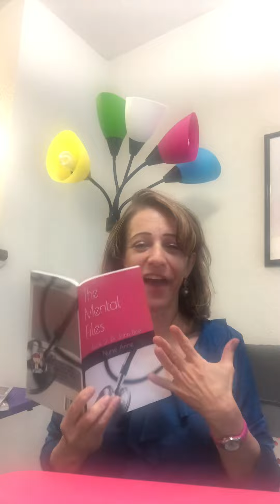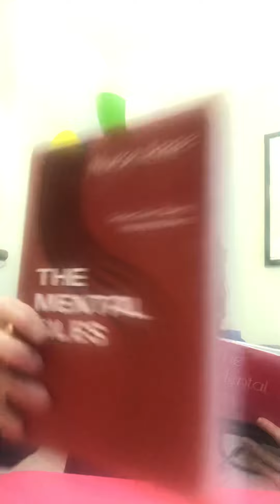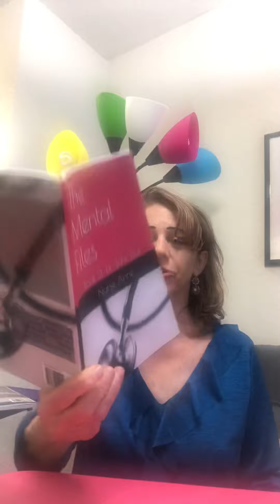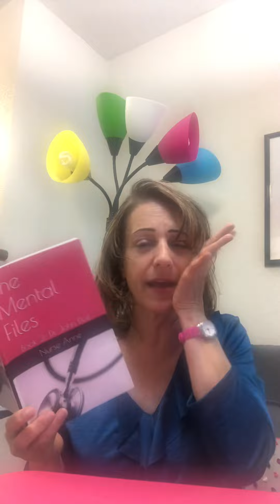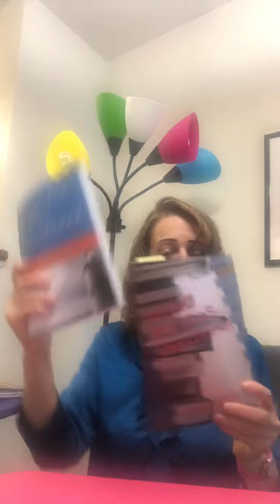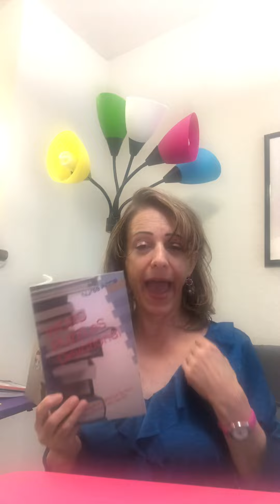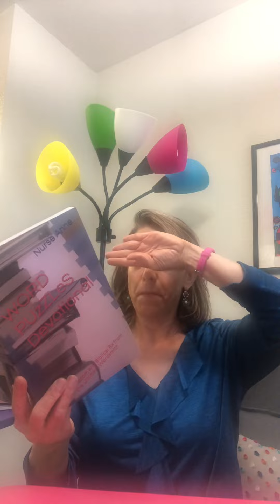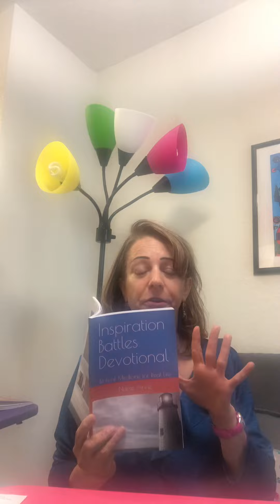Audiobook📚Podcast🎬 Book 2 Ch 6 | nurseanne 🚑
Christian Audiobook. Christian fiction. Christian mental health. Mental health awareness. Mental health stigma. Christian mental health stigma. Christian author. Christian dating. Christian relationships.